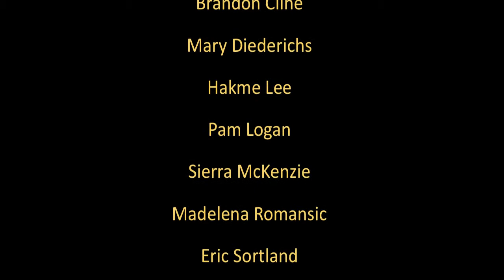BASEBALL MANAGEMENT * (FLYING SHORTS VIDEO #46) *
Gary discusses the managing style of the Seattle Mariners new Manager, Lloyd McClendon, and how it seems to be working.  Gary Brose, owner of over a dozen small businesses during the last 30 years, shares his insights on how to create a motivated, inspired and engaged workforce.  Each video is a brief 2-3 minutes of practical hands-on advice on dealing with general business issues as well as micro business topics.  For more information on Gary and his products